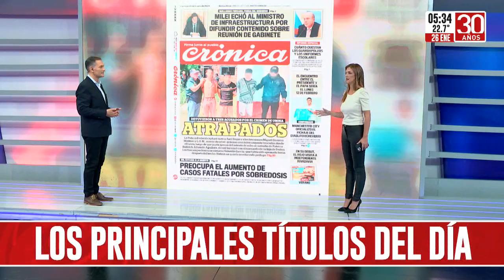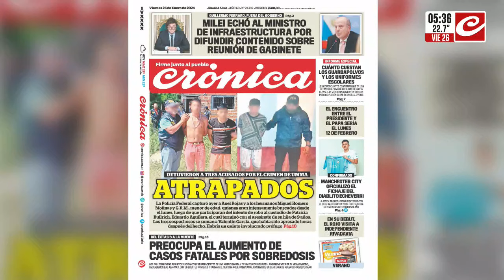Crimen de Umma: todos los sospechosos atrapados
En el marco de la investigación que busca dar con los responsables del brutal asesinato de la nena de nueve años, en la jornada de ayer se llevaron a cabo nuevos allanamientos que terminaron con la detención de tres acusados.

Todos esto y mucho más en la edición del Diario Crónica de hoy.